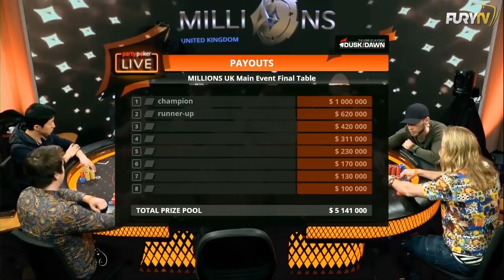Anton Suarez runs like a GOD and wins $1,000,000!